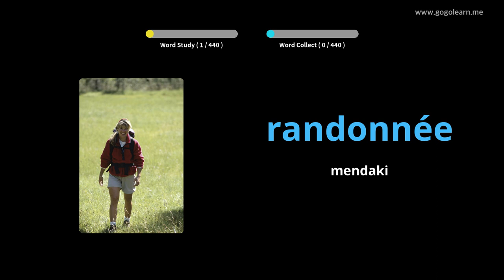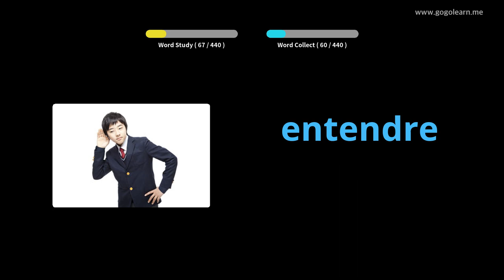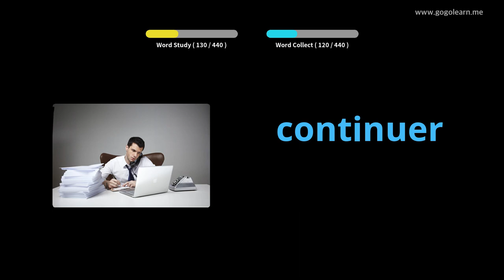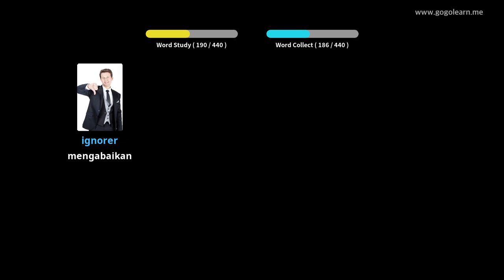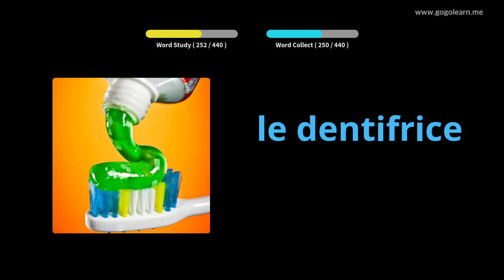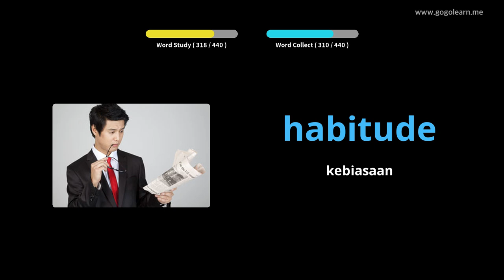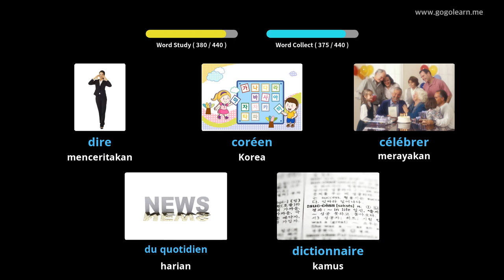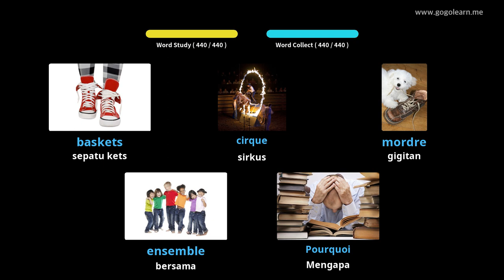FrenchVocabulary Primary school |Golearn